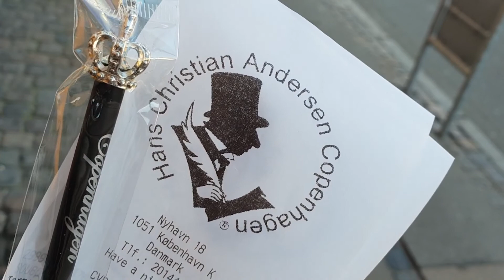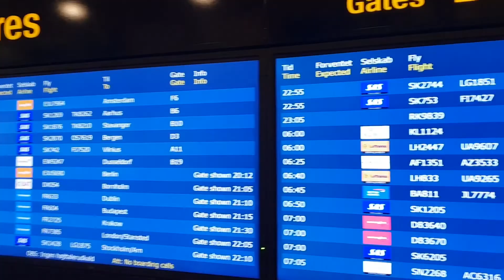Cheer zwiedzanie Kopenhagi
Jako zajawkę kolejnego cheer wywiadu zostawiam Wam krótki film ze zwiedzania Kopenhagi.
Duński cheerleading skoncentrowany jest wokół cheerleadingu, prawie całkowicie pomijając perfomance cheer.
W wywiadzie poruszymy kwestię przynależności cheerleadingu do Duńskiej Federacji Sportów Amerykańskich, a także o kursach sędziowskich.
Jak myślicie, czy w pandemii liczba zawodników wzrosła czy zmalała?
Już za kilka dni cały, ponad 20-minutowy wywiad.